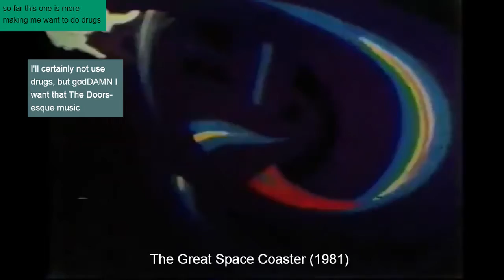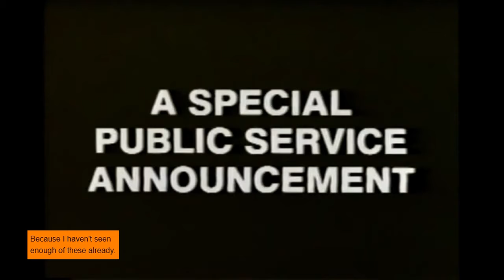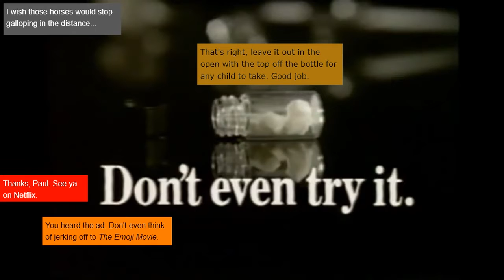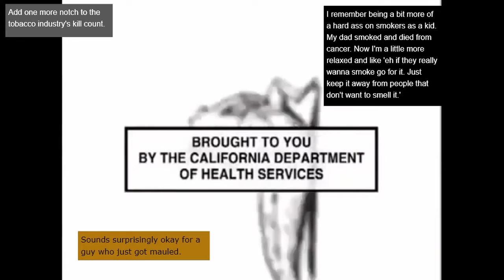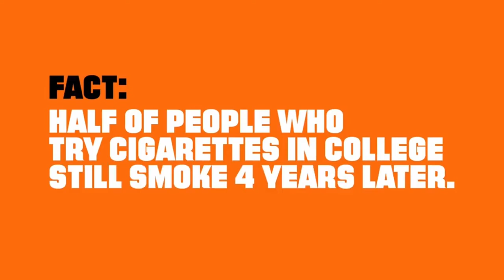Annotated Commercial Compilation #4: The New Drugs-R-Bad Special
We annotate a series of HIP, WITH-IT, and TRENDY commercials about responsible consumption of drugs, alcohol, cigarettes, weed and vapes- *HOOOOOOOOOOOOOONK*